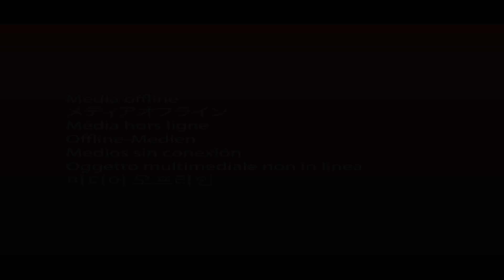अवार्डमा किन आउँदैनन् कलाकार ?? Pooja, Paul, Pradeep, Jassita, Samragyee, Salin